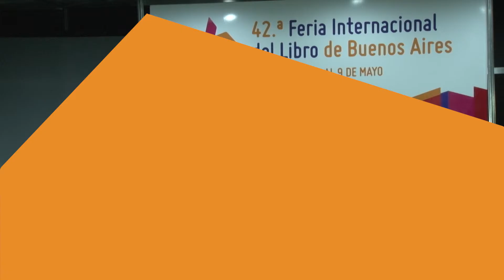Día del idioma en la Feria